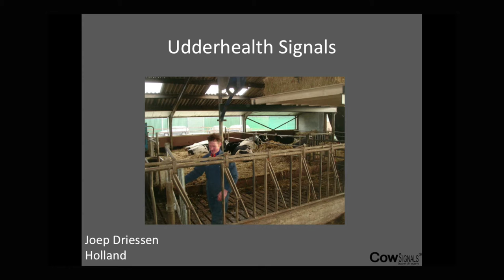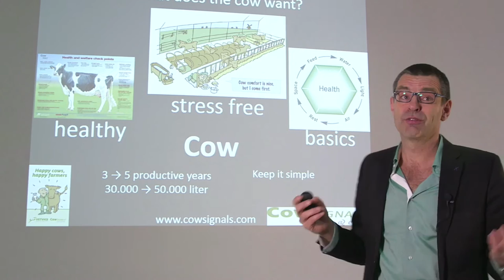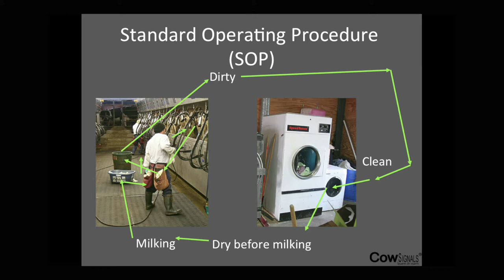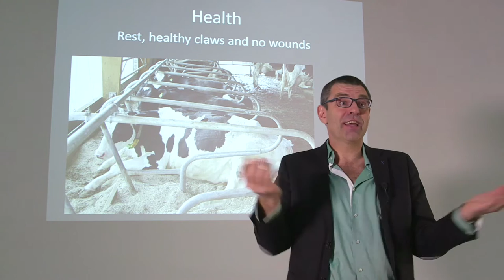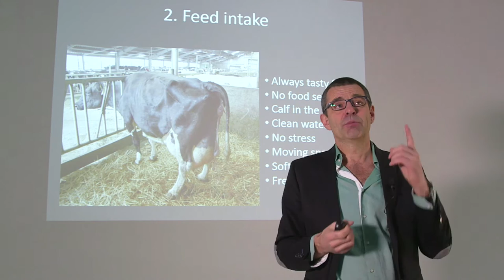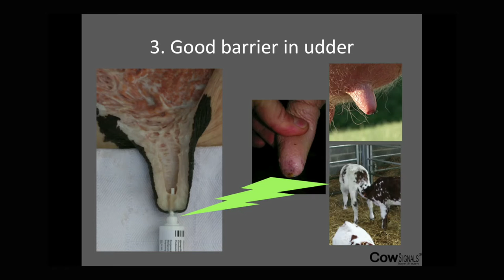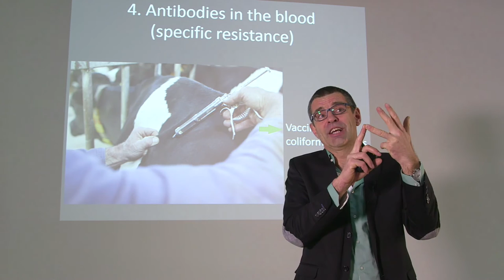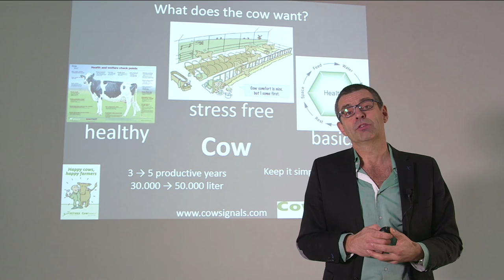Udder Health by HIPRA and CowSignals: 1 + 1 = 3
Mastitis is a multifactorial problem affecting dairy cows all over the world and causing dairy farmers substantial financial losses and management problems. HIPRA strives to be the Reference in Prevention for Animal Health and has successfully developed the polyvalent mastitis vaccine STARTVAC®. The vaccine as a mastitis prevention tool is strengthening the “animal” pillar of the udder health management system, and this complement and boost the efforts in and from the other pillars. This can be summaries by Prof Ynte Shukken’s comment of “1+1 = 3”, meaning that management and vaccination have a complementary and greater effect. That is why Cowsignals The Training Company has prepared, in cooperation with HIPRA, the video which explains in details why vaccination (1) and better management (1) means much better results (3)! Enjoy watching!

LABORATORIOS HIPRA, S.A. © - 2017